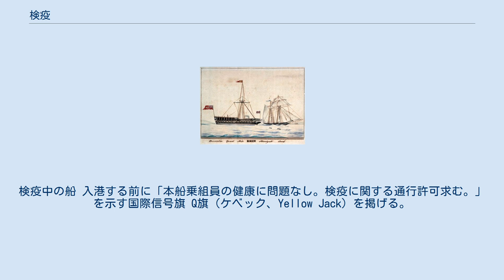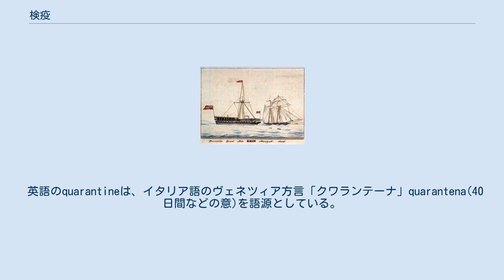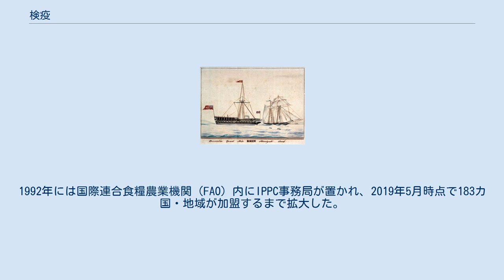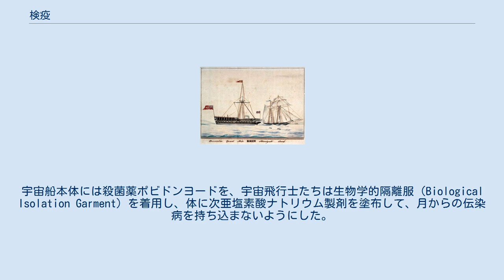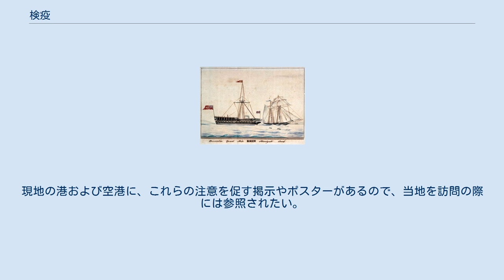検疫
検疫中の船 入港する前に「本船乗組員の健康に問題なし。検疫に関する通行許可求む。」を示す国際信号旗 Q旗（ケベック、Yellow Jack）を掲げる。
検疫中は二つQ旗を掲げることとなっている。
検疫が終わったら入港する港の国旗を掲揚する。
国際信号旗以前は、黄色以外に緑や黒の旗や国際信号旗のL旗と同じ旗も使用された。
 検疫（けんえき）とは、港湾や空港にて、海外から持ち込まれた、もしくは海外へ持ち出す動物・植物・食品などが、病原体や有害物質に汚染されていないかどうかを確認すること。
 またこれに例えて、コンピュータウイルス対策ソフトでシステムがウイルスに感染していないか、不正に侵入された形跡はないか確認することも「検疫」と呼ぶことがある。
 検疫（けんえき）とは、特定の国や施設に出入りする人、輸出入される動物や植物及び食品や飼料等、その他、生物を原材料とする物品や生物が含まれる可能性のある土壌・岩石等を一定期間隔離した状況に置いて、伝染病の病原体などに汚染されているか否かを確認、検査することである。
 英語のquarantineは、イタリア語のヴェネツィア方言「クワランテーナ」quarantena(40日間などの意)を語源としている。
これは1347年の黒死病大流行以来、疫病がオリエントから来た船より広がることに気づいたヴェネツィア共和国当局は、船内に感染者がいないことを確認するため、1377年に、疑わしい船を当時のヴェネツィア領だったクロアチアのラグーサ（現在のドゥブロヴニク）に入港させる前に、近くの小島に30日間強制的に停泊させる法律を施行した。
さらに1448年には、首都ヴェネツィアに入港する時は10日間延長して40日間とすると改定した。
 日本でも、コレラ患者のいる船を40日間沖に留め置く「コレラ船」という言葉があり、夏の季語となっていた。
 また、近年では外来種を水際で防止するために必要な対策となっている。
日本における人や食品の検疫は厚生労働省が、動植物の検疫は農林水産省が担当しており、全国の主要な空港・海港に設置された検疫所（厚生労働省）又は動物検疫所、植物防疫所（共に農林水産省）にて行なわれている。
なお日本の植物検疫では、輸出入など外国との関係で行う検疫を植物検疫、国内での病害虫防除も含めて行うことを植物防疫という（植物防疫で後述）。
 様々な検疫が各国で行われており、例えば21世紀までイギリスでは狂犬病を予防するために全ての犬を含むほとんどの動物を6ヶ月間抑留するという法律が施行されていた。
現在では、正しく予防接種が行われているという証明書を提出することで抑留を免れることができる。
 検疫、特にその後の長期間の隔離は、その有効性が疑問視される場合には人権問題になることがある。
 日本の場合は、厚生労働省所属の検疫官が空港や港などで検疫を行っている。
看護師などはごく一部であり、多くが事務員である。
 野菜や果物など農作物は、外来の害虫や病原体により大きな被害を受けることがある。
例えば、アイルランドのジャガイモ飢饉（1845年～）をもたらしたジャガイモの病気は、最初にベルギーで発生した。
このため、これらを持ち込む可能性のある植物や土などについては、国・地域と品目を特定して持ち込みを許さない場合がある。
また、国内の一部に存在する病害虫の場合であっても、国内の他地域への移動を禁じていたり、検査しないと移動できなかったりする。
たとえば日本ではサツマイモの大害虫として知られているアリモドキゾウムシは南西諸島の一部に生息する。
このため、この地域から日本国内の他の地域への未消毒のサツマイモ類の持ち込みは禁止されている。
同時に、野生植物のグンバイヒルガオもアリモドキゾウムシの寄主になるため同様である。
また、柑橘類などは検査を受けなければ持ち込みが出来ない。
 1862年にはアメリカ合衆国産ブドウ苗からフランスにブドウネアブラムシ（フィロキセラ）が広がって、周辺国を含めて枯死被害をもたらした。
その蔓延を防ぐための「フィロキセラ条約」が1879年に成立し、1952年に発効した国際植物防疫条約（IPPC）の原型となった。
1992年には国際連合食糧農業機関（FAO）内にIPPC事務局が置かれ、2019年5月時点で183カ国・地域が加盟するまで拡大した。
海外旅行者の増加、インターネット販売など経済のグローバル化により検疫の重要性が高まっているため、国連は2020年を「国際植物防疫年」とした。
 家畜伝染病予防法、狂犬病予防...